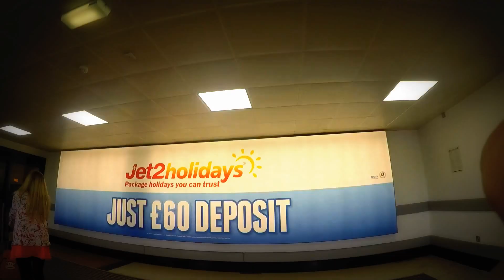TIERNÁN HEFFRON - OVERTHINKIN’ MUSIC VIDEO (BEHIND THE SCENES) - PART 1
In Spain to shoot Overthinkin' and Live + Let Live videos